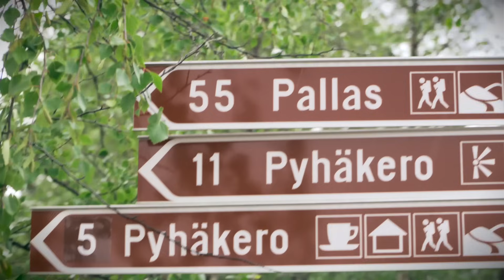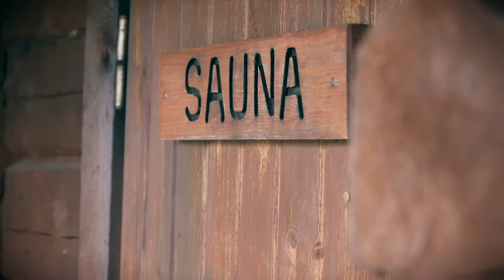Hetta - Pallas vaellus 2021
Vaelsimme Petterin kanssa Hetta - Pallas reitin kahden yön taktiikalla heinäkuussa 2021. Reitti tarjoili upeita maisemia ja kelit olivat vaellukseen kohdillaan.

''Pallas-Yllästunturin kansallispuiston suosituin pitkä vaellusreitti on 50 km:n pituinen Hetta-Pallas-vaellusreitti. Reitti linjattiin jo vuonna 1934. Reitti kulkee yli tuntureiden poiketen välillä alas kuruihin kuin valmistaakseen kulkijaa kohtaamaan uuden henkeä salpaavan maiseman seuraavan tunturin laelta. Reitti on merkitty nuoliviitoituksella. ''